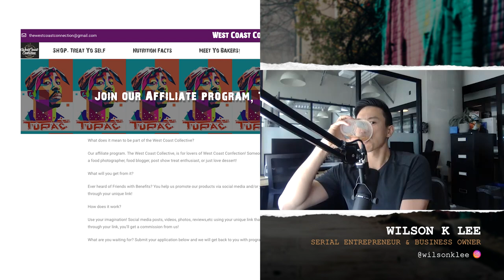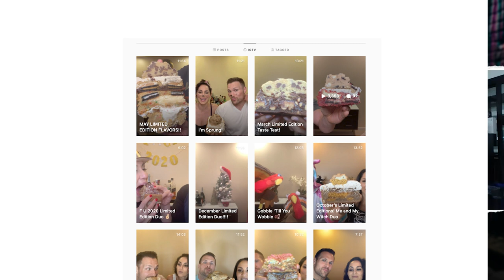How They Sold $100k+ of Brownies In Their First Year | Start A Food Business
Want to know how this new food business was able to sell $100K+ of brownies in their first year?

Before starting West Coast Confections, Tanya and Chris had little to no experience in baking and food marketing. Tanya is a registered nurse and Chris owned a gym. So how did this pair end up starting a successful food business that made 6 figures in their first 12 months?

In my chat with them, you'll hear a lot of common themes that I preach all the time. But Tanya and Chris as examples of smart individuals who nail down their foundations from the start and find that product market fit. The rest is to the moon. And the things I LOVE about Tanya and Chris are their willingness to learn, communicate with each other, and be confident in themselves - all crucial to being a successful food entrepreneur.

So if you're starting a food business, opening a cafe, starting a restaurant, starting a cloud kitchen, or part of restaurant management, then keep on watching!

📚 RESOURCES